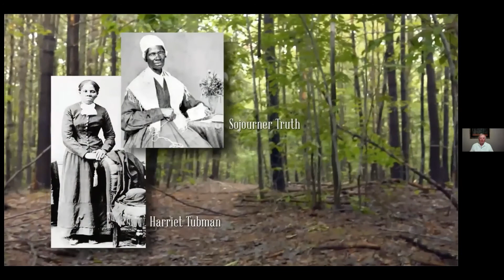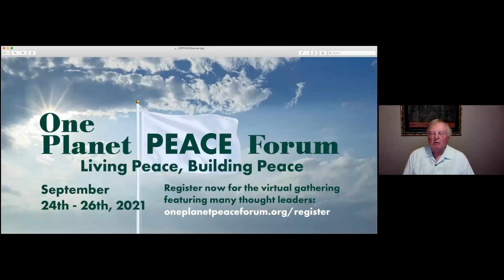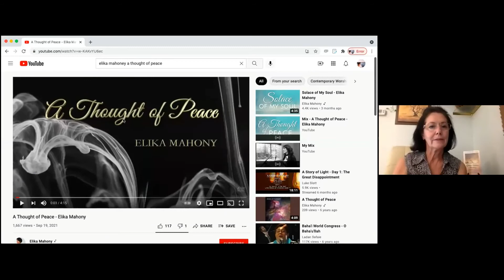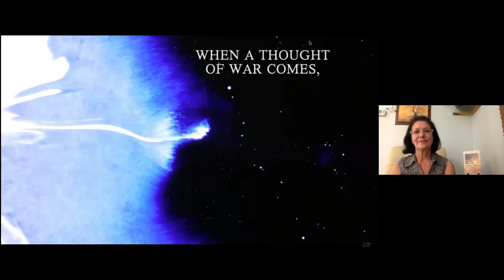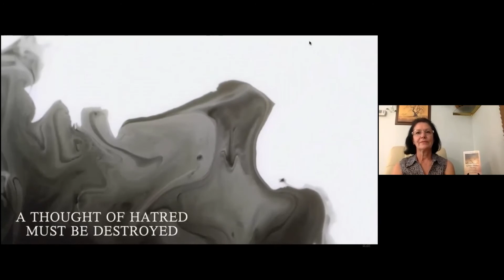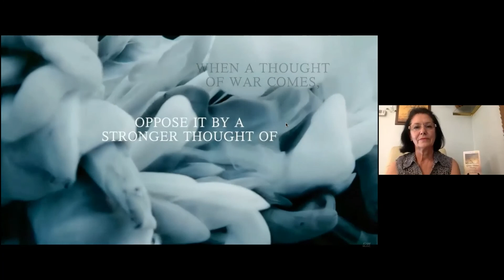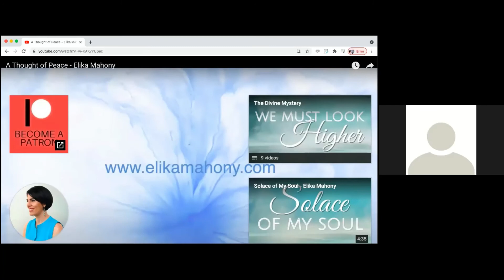Unitive Steps to Peace with Elena Mustakova and Robert Atkinson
This program addresses the difficult question of what are the concrete steps that would enable us to move toward peace, and in what particular ways they challenge our current condition. The program translates the vision of unity and peace into a practical and comprehensive path, based on integral skills and principles; and then it illustrates it with the development of these practices since the mid-19th century and into current times.
Presenters:
Elena Mustakova, author of Global Unitive Healing: Integral Skills for Individual and Collective Transformation
Robert Atkinson, author of The Story of Our Time